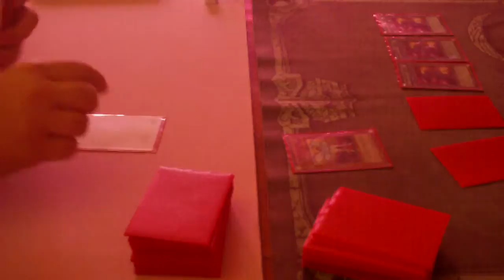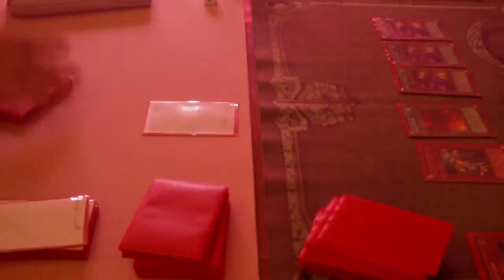Lightsworn vs Burn Game 4